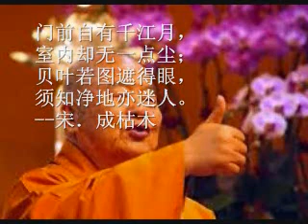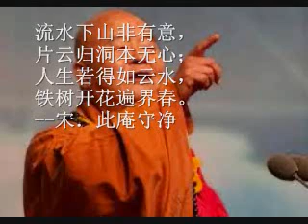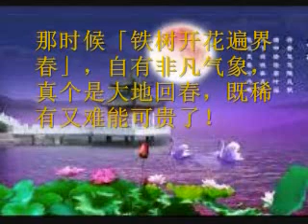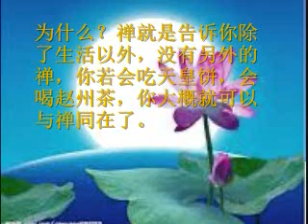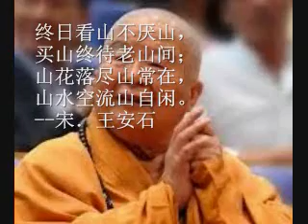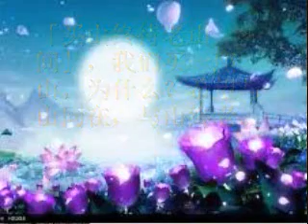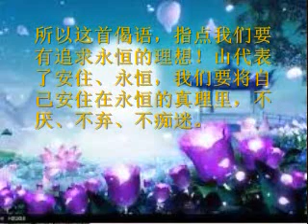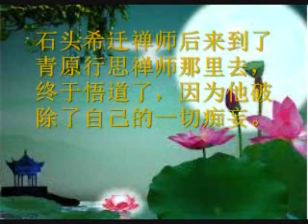星云说偈 第十一集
千江映月·星云说偈
第十一集
摘自佛弟子文库
每集五偈